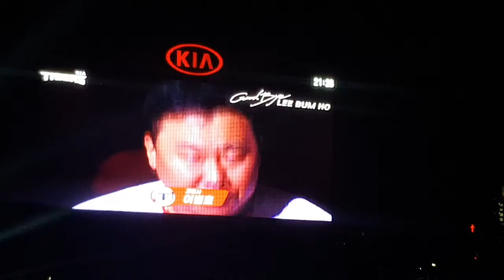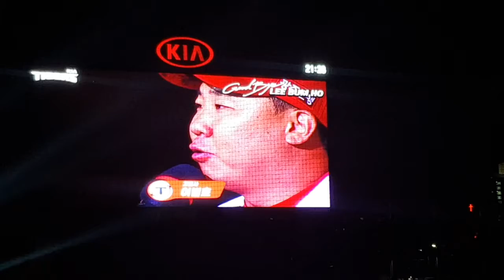꽃범호 은퇴식...잘가세요 ㅠㅠ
이범호선수 은퇴 인사말 ㅠㅠ 잘가세요 가시는길 꽃길만가득하세요~~